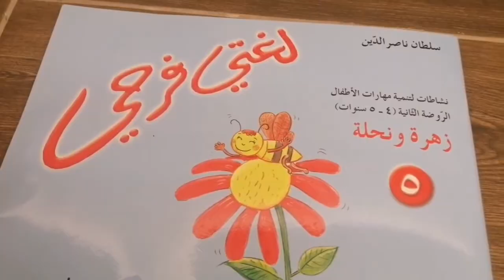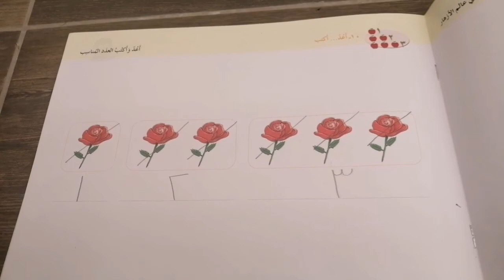أعدّ وأكتب صفحة ١٧ رقم ١٠ لغتي فرحي رقم ٥